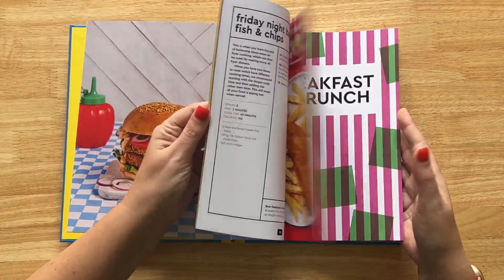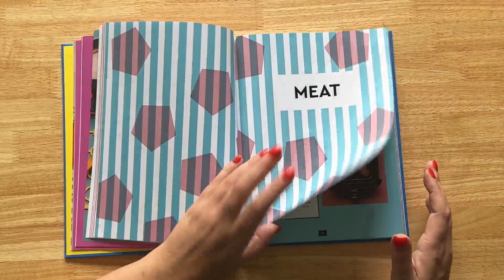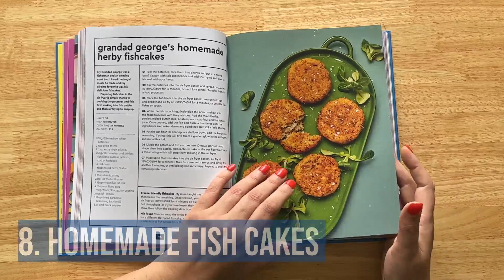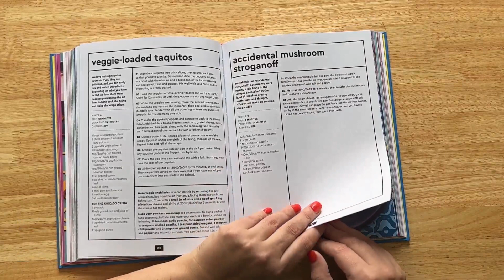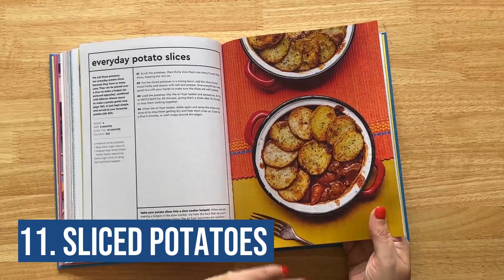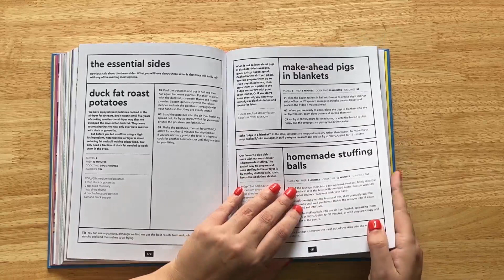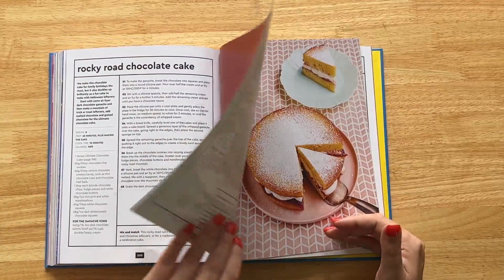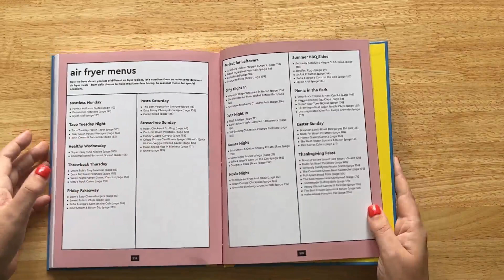24 Things You Didn't Know You Can Air Fry - What Are The Best Foods You Can Air Fry?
What can you air fry?

In today’s video air fryer experts Sam and Dom will be showing you the 24 things you probably didnt know that you can cook in the air fryer. A real collection of greats that you probably didnt associate with the air fryer.

Plus you can order our air fryer cookbook We have been using the air fryer for 10 years, have more than 600 air fryer recipes on Recipe This and you can also ask us anything about the air fryer, and we will be more than happy to help you!

As well as best foods to air fry we also have a free 5 day air fryer mini course which is perfect for air fryer beginners which you can get for FREE